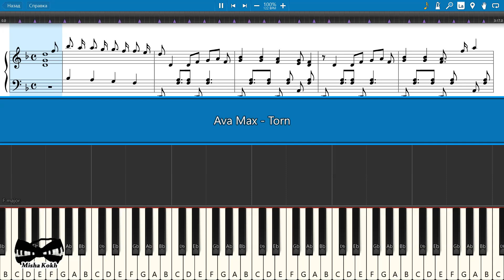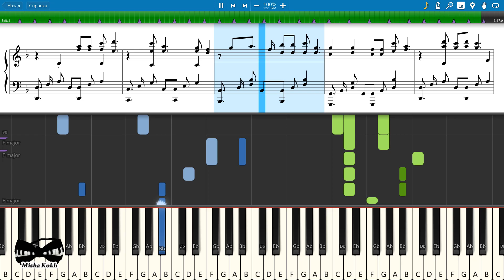Ava Max - Torn [Piano Tutorial | Sheets | MIDI] Synthesia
How To Play Ava Max - Torn [Piano Tutorial | Sheets | MIDI] Synthesia